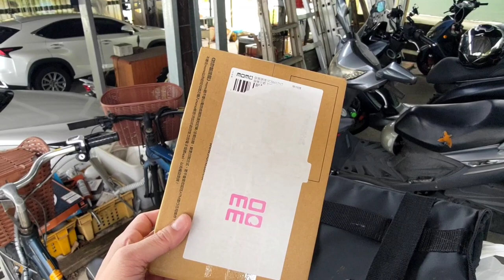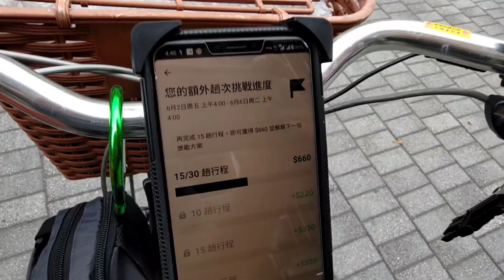今天差點被系統偷偷帶去板橋！順利跑完低標趟次數量～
前天沒跑，就去內湖捷安特世明店找我朋友修車，也換了一個新的椅墊，順便問了一下朋友，騎腳踏車會膝蓋痛要如何解決？朋友說椅墊要降低。

今天也差點被系統偷偷的往板橋帶去，幸好我手動接單可以拒單，一面拒拒接接的就達成今天給自己設定的趟次數量，也拿到趟獎。